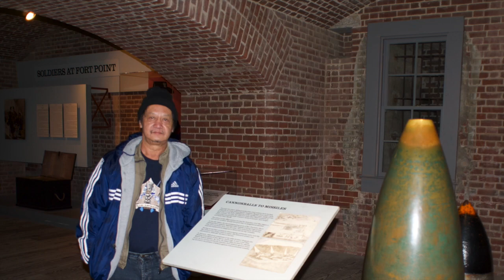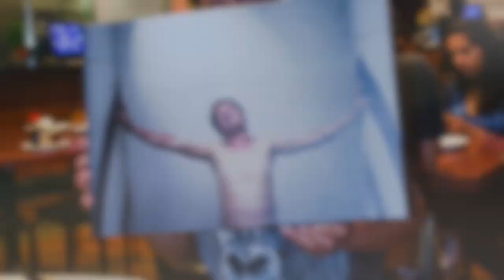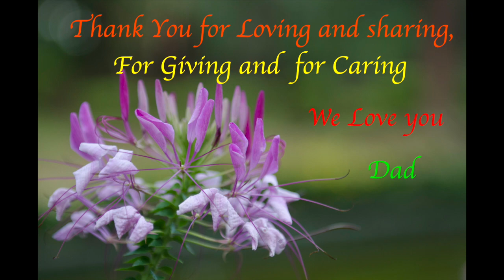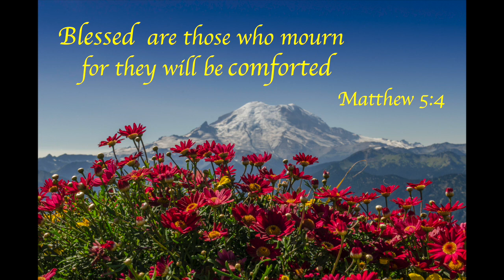Dad Vic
Ludovico Soriano Biasca, Jr., also known to family and friends as “Vic”, joined his Creator on February 5, 2018 at his residence in Hayward, California after battling courageously against cancer. He is survived by his wife, Sandra; three children - Victor, Sheera May and Sanni Vee; daughter-in-law Jessa May, son-in-law Richard, brother-in-law Wilson, sister-in-law Arlene, nephew Nathaniel and a lot more relatives and friends.
Vic is from Baguio City, Philippines although his father and mother hailed from Negros Occidental and La Union, respectively. He and his family migrated to the United States in 2004 with high hopes of living comfortably and enjoying life to the fullest; but most of all, for his children’s brighter future. He lived in Waipahu, Hawaii for two and a half years before settling in Hayward until his passing.
Starting a new way of life in the US was a great adjustment for him and his family, nevertheless, he took things bravely and faced them wholeheartedly and fearlessly. As an honest, loving, kind-hearted and hardworking man, he stood tall against all odd. To quote his doctor, Dr. Maria Agleham, she wrote, “I will always remember him – he was so gentle and brave.” Indeed, we will always remember you.

“When all my labors are trials are o’er
And I am safe on that beautiful shore,
Just to be near the dear Lord I adore
Will though the ages be glory for me.”
-Charles H. Gabriel